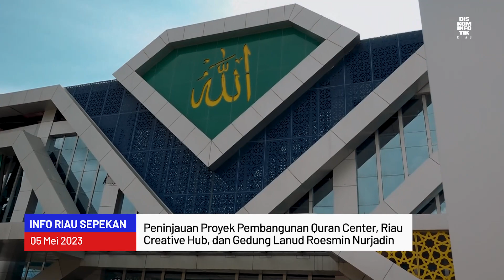Info Riau Sepekan #34